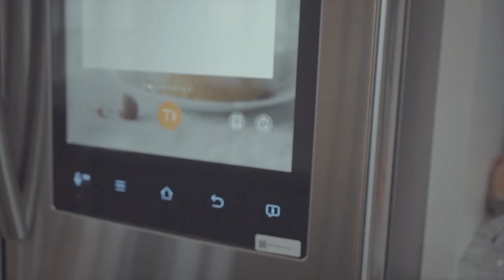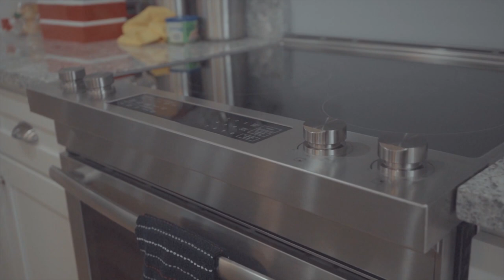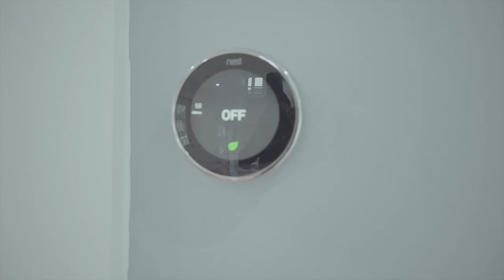21 Cookson Terrace, Mattapan 02126 - (HOME FOR SALE in BOSTON)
3-Beds 3-Baths 3-Floors just for $600,000
This is one of the most luxurious, spacious, newly-built modernized new construction home is designed to perfection, located in the thriving Town of Mattapan, neighboring Milton MA!

Some say this is the place to live, I say this is the only place to live. All finishes have been carefully hand-selected.

The natural lighting found throughout pierces through the custom windows, making it hard to miss the beautiful hickory floors, LED efficient recess lighting, hotel-inspired frosted glass doors throughout, complete with a close seal spray foam insulation designed to keep the house warm in the winter, and cool in the summer!

The kitchen includes state of the art appliances (5-year warranty), Farmers sink, and an immaculate 17-foot island perfect for entertaining guests.
Spend your nights overlooking the city from your Master loft suit. A brand new efficient pellet stove energy heating system that efficiently provides heat and hot water for approx. $600 A YEAR!